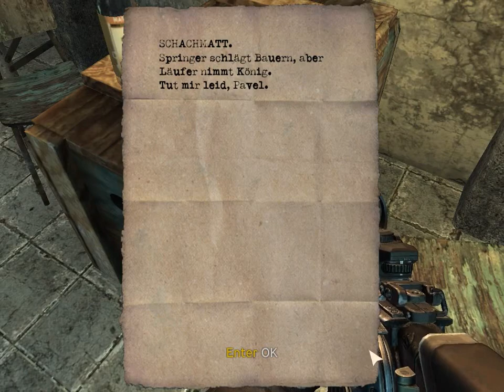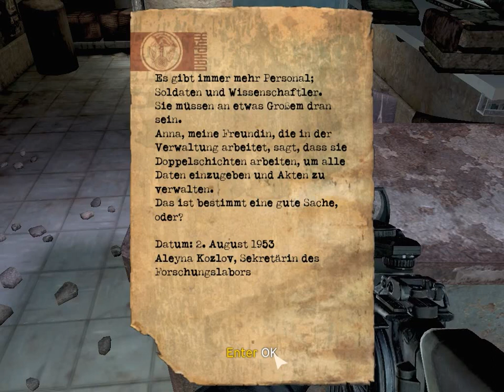Singularity DE 008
Genre
Action  SciF Horror